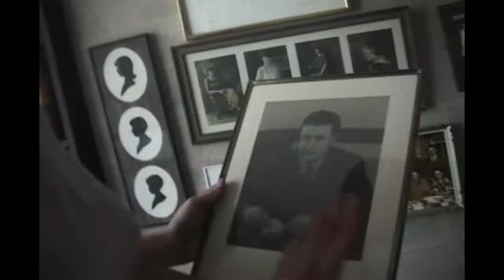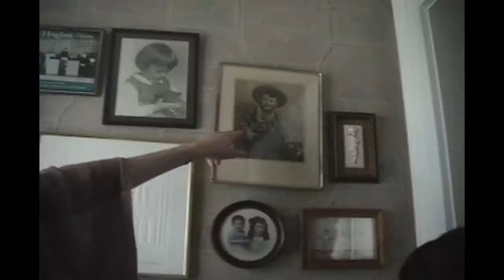Ghost Hunters 2 - Part 2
This was made a few years ago. It was never finished, but I'm editing it so it looks like it was.